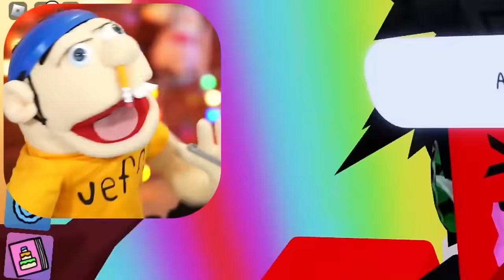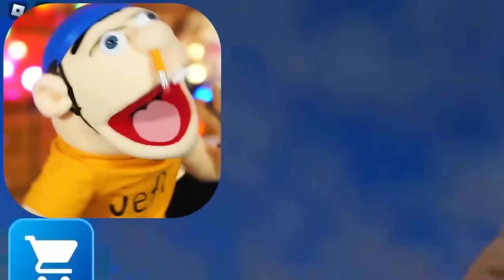Roblox Obby, But Jeffy Can CARRY His FRIENDS!